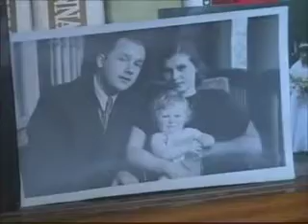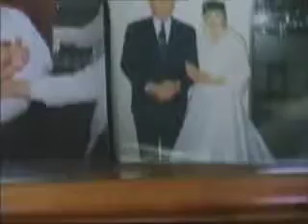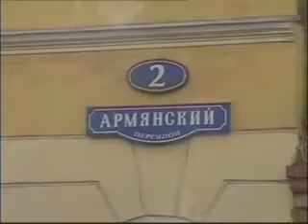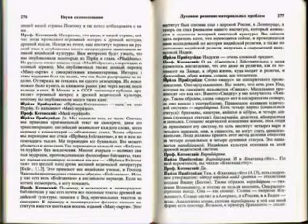Индолог Григорий Котовский о встрече с Прабхупадой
Индолог Григорий Григорьевич Котовский вспоминает свою встречу с основателем Международного общества сознания Кришны Бхактиведантой Свами Прабхупадой в 1971 году в Москве.